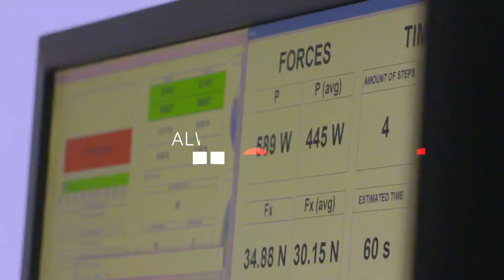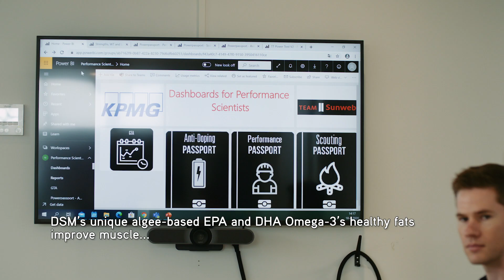Our new Tour de France technology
With the 2020 Tour de France just a few days away, delve behind the scenes and see what brand new technology we're bringing to the race. Our team of experts have been working hard in cooperation with our excellent partners to make sure that we have the best innovations possible as we prepare to take to the start line in Nice.